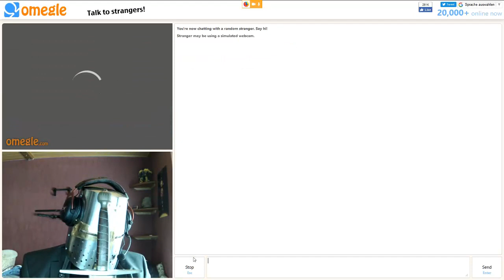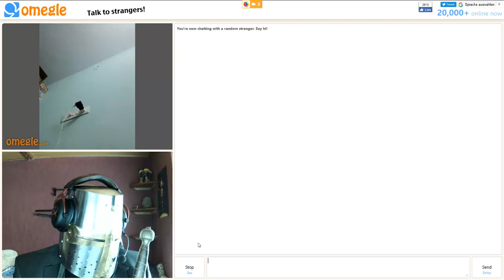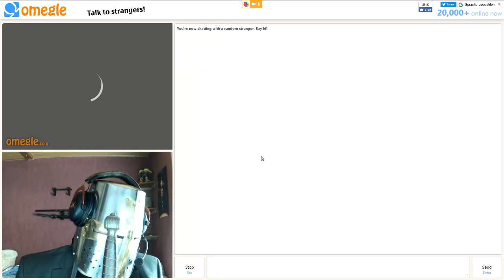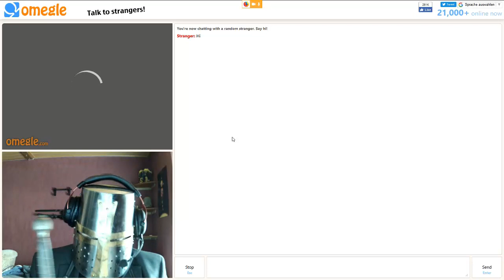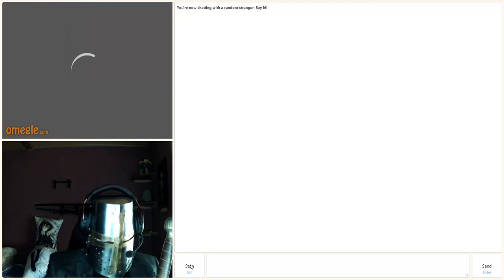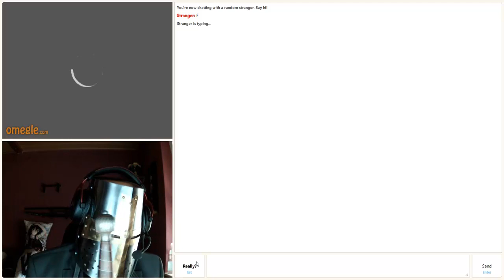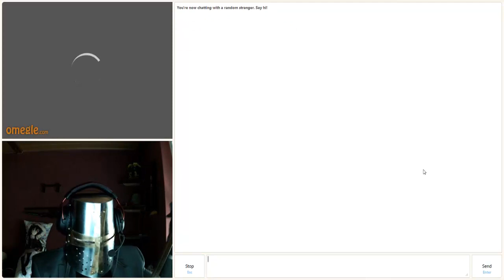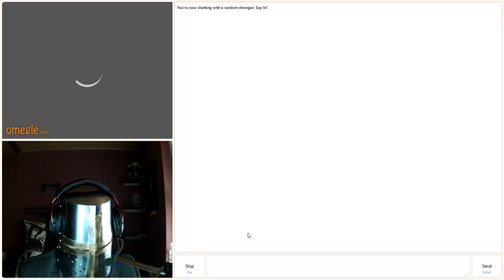I found Jesus Crusader on Omegle Deus Vult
ORIGINAL VIDEO: